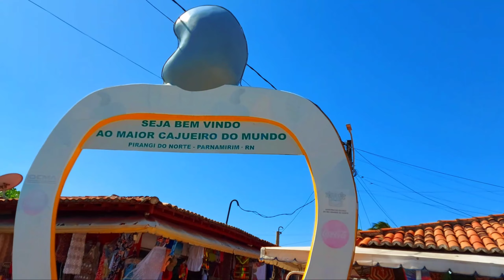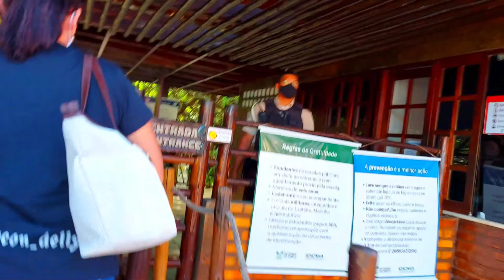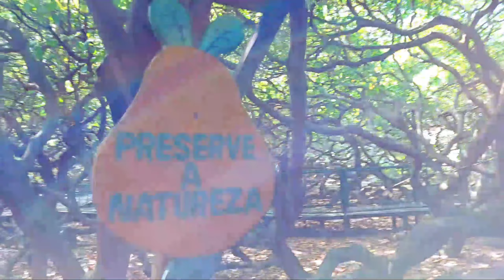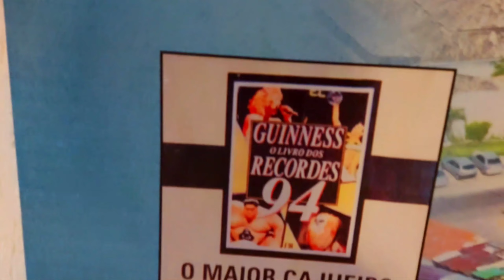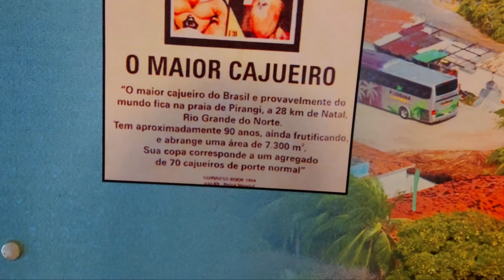VISITAMOS O MAIOR CAJUEIRO DO MUNDO!!! 😱😱😱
CANAL DO MEU IRMÃO:

•MRCS VINI•